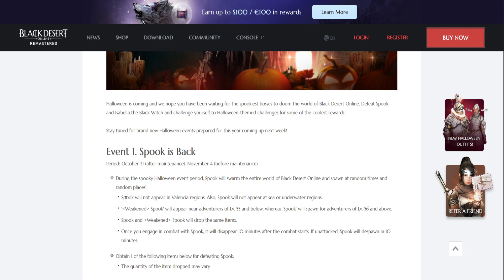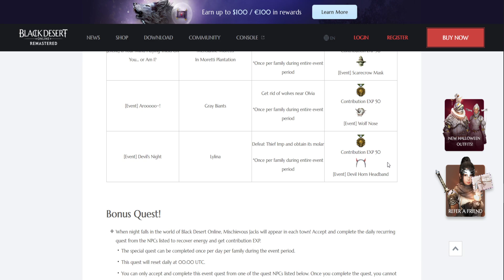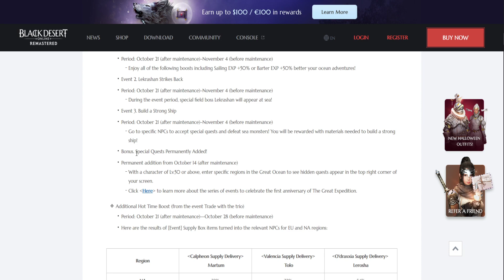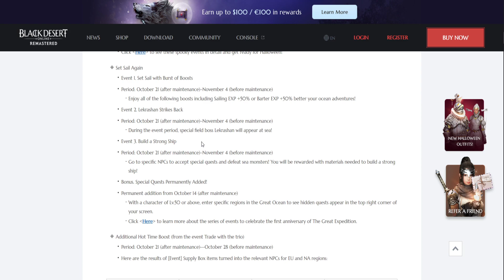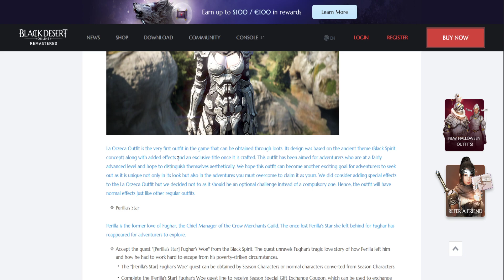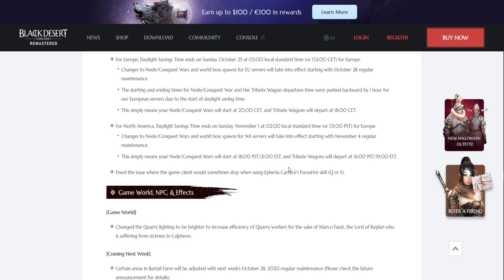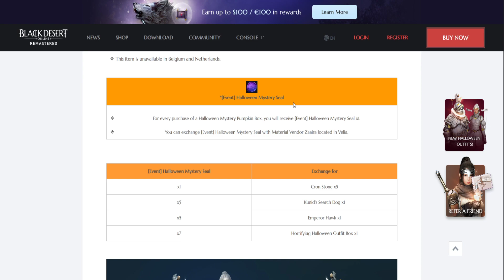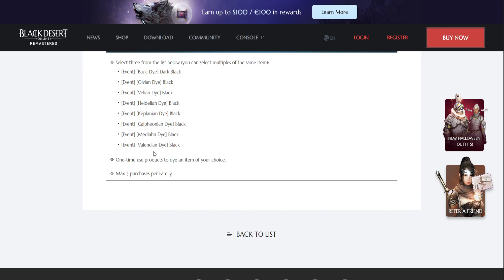[Patch Notes] 21 października - Nightmare Kzarka, Eventy Halloweenowe - LahnCore